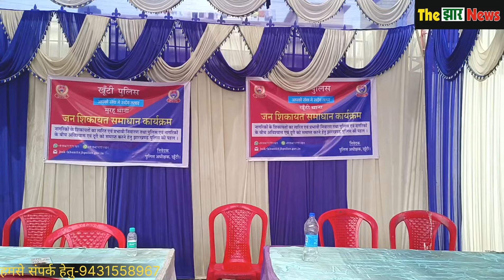khunti police//खूंटी पुलिस ने सुनी आम लोगों की समस्या जहां लोगों ने पुलिस के पास दर्ज कराया शिकायत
खूंटी पुलिस द्वारा आयोजित जनशिकायत समाधान कार्यक्रम में लोगों ने बड़चढ़ कर हिस्सा लिया दूर दराज से लोग इस कार्यक्रम में पहुंचे और पुलिस के पास अपना अपना शिकायत दर्ज कराया।